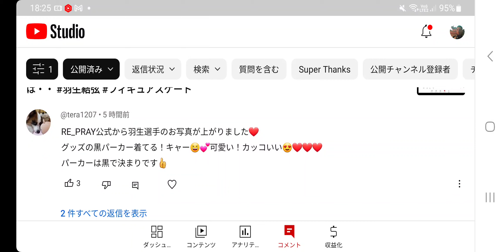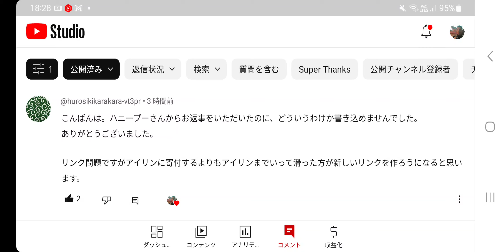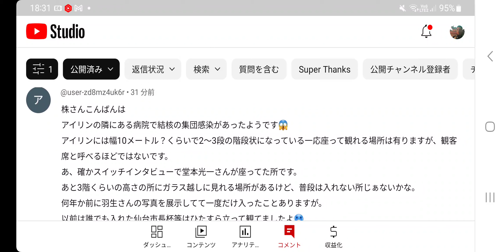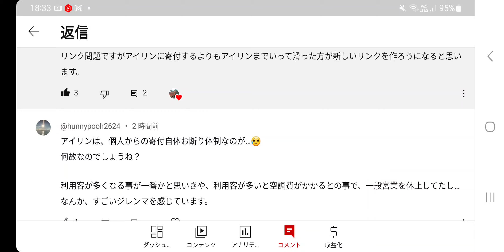#33【羽生結弦】アイリンのスポンサーは何処なのでしょうか🤔